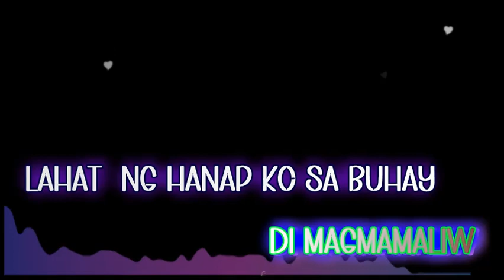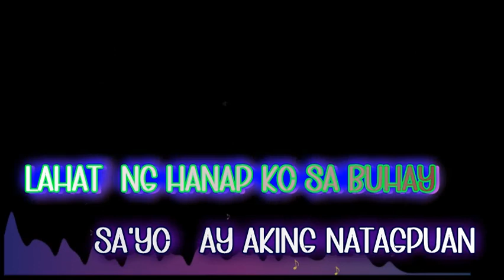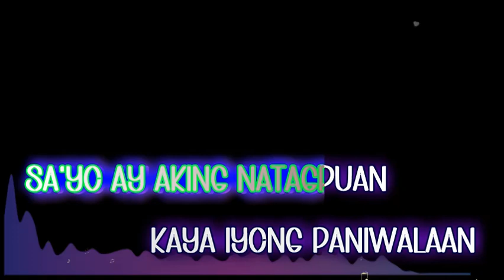IKAW ang LIGAYA KO karaoke RIC MANRIQUE jr